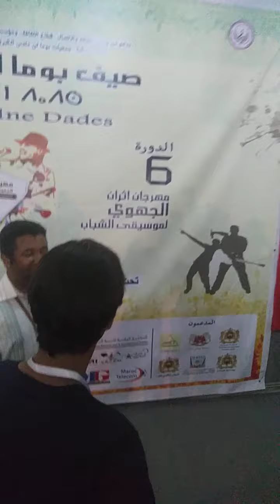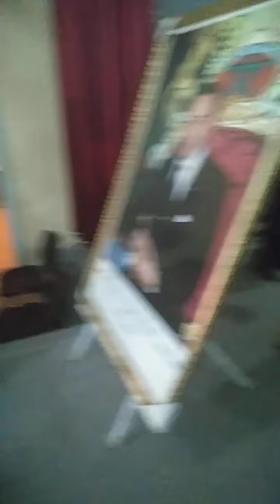Fete a bomaln dades